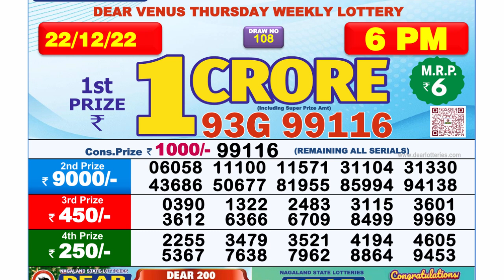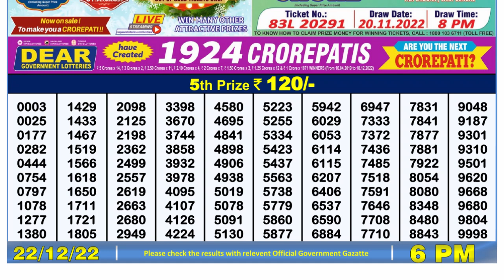Dear Lottery Sambad 6pm today 22.12.22 Nagaland State Lottery Result